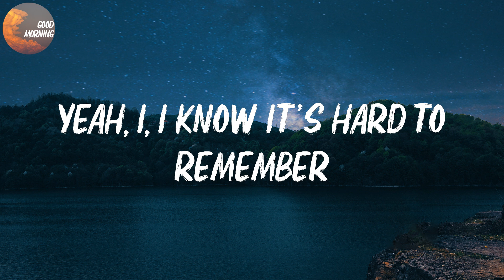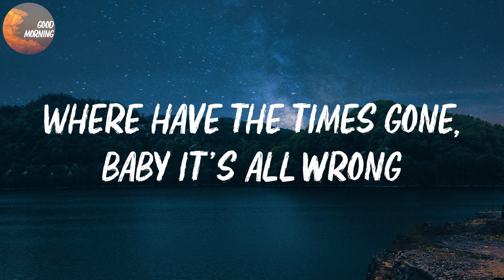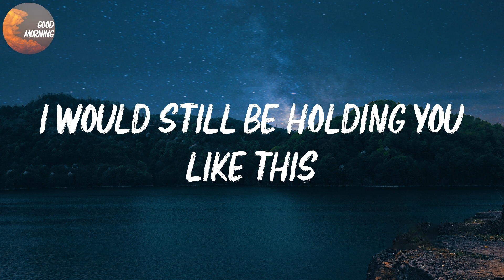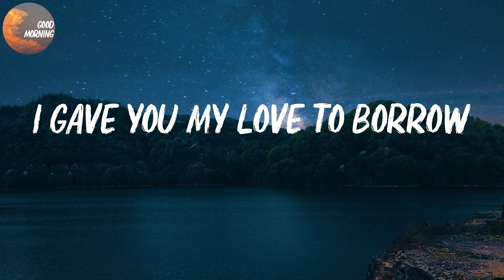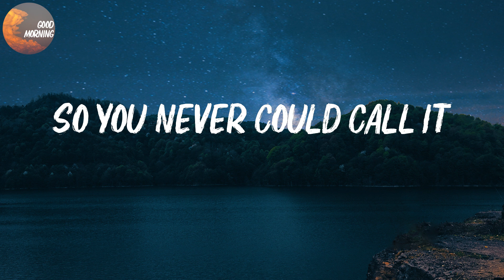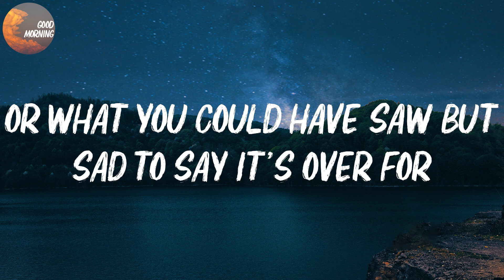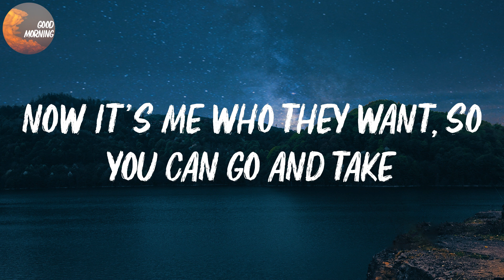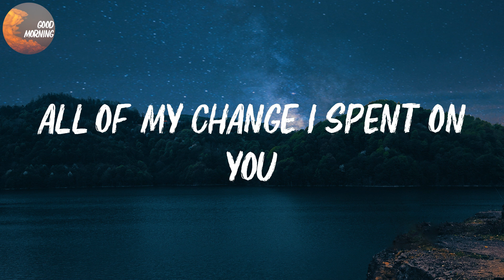Maroon 5 - Payphone | I'm at a payphone trying to call home (Lyrics)